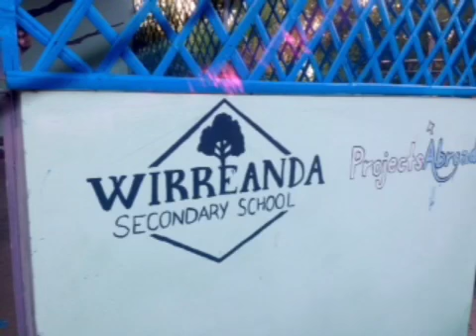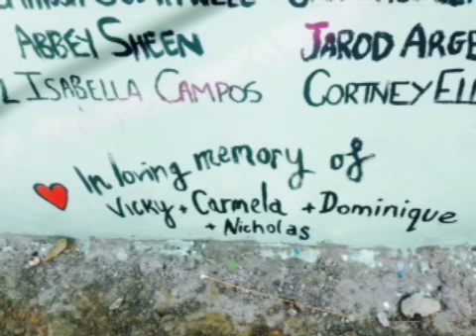Projects Abroad - week two overview